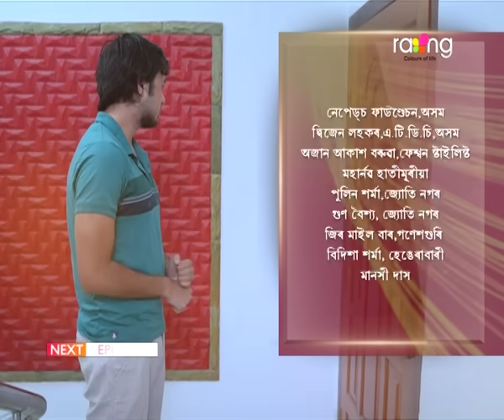Rodor Phool - ৰ'দৰ ফুল | 20th Jan 2024 | Ep No 156